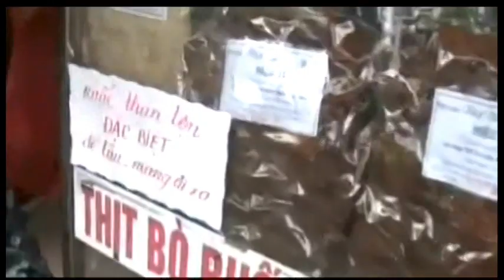VN-MISTAKE HONOR TRAVEL COMPANY